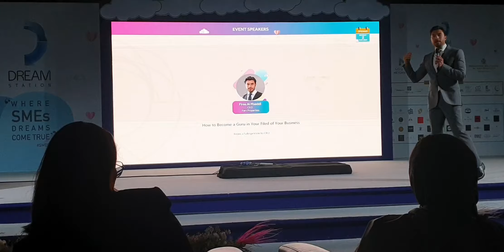If you are determined to become a successful entrepreneur, this 52-second video is for you